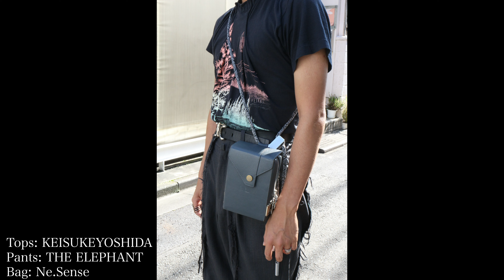【文化服装学院】リテイルプランニングコースを選択した男性にインタビュー。【FASHION SNAP #57 | ファッションスナップ】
【TIME SCHEDULE】
・0:00 Introduction
・0:50 名前・年齢・職業
・0:57 今日のコーディネート
・1:18 スタイリングで大切にしていること
・1:29 好きなブランド・系統の服
・2:01 洋服を好きになったきっかけ
・2:15 月に洋服に費やす金額
・2:22 おすすめのお店
・2:32 アルバイトについて
・2:39 使っている財布
・2:53 使っている香水
・3:08 購入した中で印象に残っている服
・3:16 最近注目しているブランド
・3:31 趣味について
・3:50 おすすめの1曲
・3:59 文化服装学院に入学したきっかけ
・4:18 在学中の目標
・4:30 文化服装学院の良い点・辛い点
・4:52 コースを選択した理由
・5:07 コースを選択して良かった点
・5:24 上京してみて思うこと
・5:32 お金のやりくりについて
・5:45 課題にかかる費用について
・5:56 休日の過ごし方
・6:05 影響を受けたもの
・6:30 今後の目標・将来の夢
・6:40 後輩達にメッセージ
・6:57 好きな食べ物
・7:02 宣伝したいこと
・7:12 Ending

『めちゃくちゃお洒落な人いますよ！！！・この人は紹介して欲しい！・あるいはSNAPを通して宣伝に利用したい人,,,,,,,誰でも募集しております！』

『この企画やって欲しい！・他のチャンネルでやってないからこれやって欲しい！・お店の宣伝して欲しい！,,,,,,何でも募集しております！』

皆様のご友人様やお知り合いの方に
チャンネル【シェア】よろしくお願い致します!

また多く方に【シェア】頂けると嬉しいです!! 是非よろしくお願い致します!!
動画を通してFashion「服」に対する興味を抱いて頂けたら嬉しいです